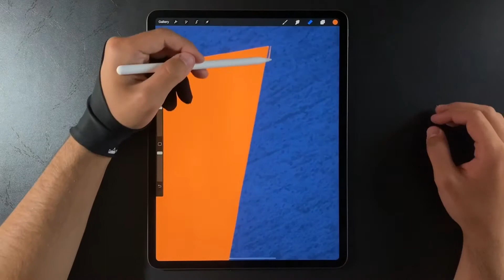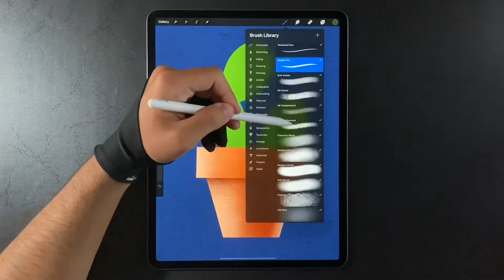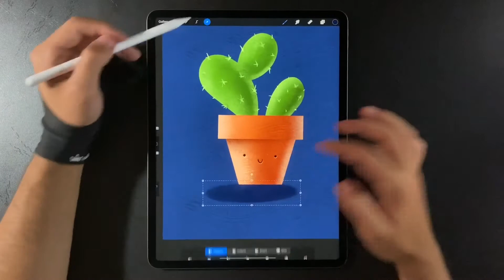Happy Cactus 🌵Drawing in Procreate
Giving life & emotions to nature is always fun. Here is a happy cactus 🌵enjoying life. It is made in Procreate App, on an iPad Pro 2020 using an Apple pencil.